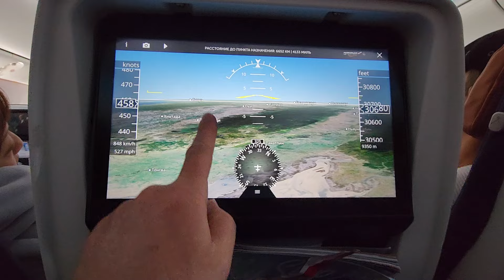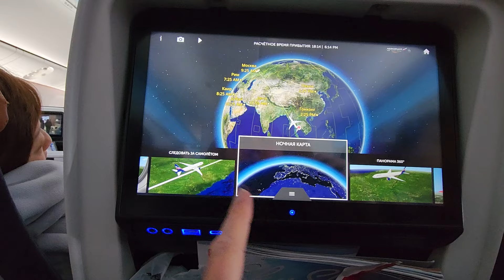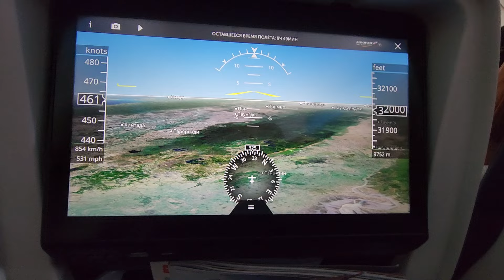Навигатор в самолете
Навигатор в боинге от компании Аэрофлот - залипательная штука